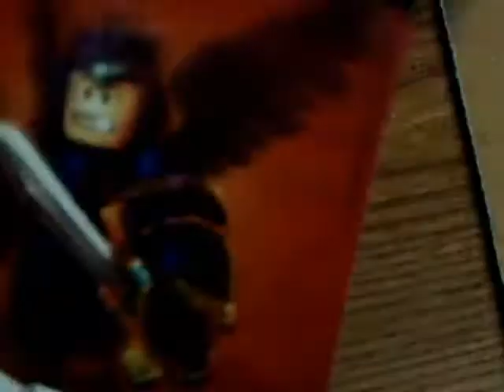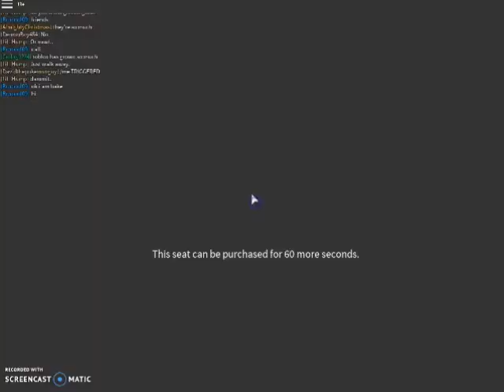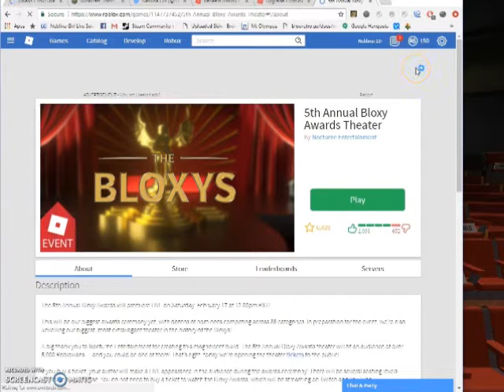roblox 5th Annual Bloxy Awards Theater i getting my seat